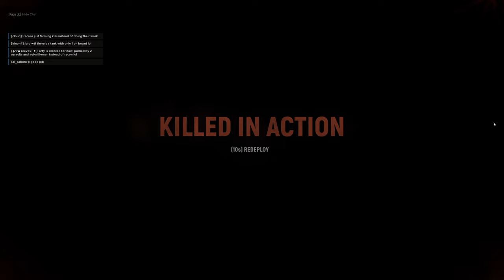Just Dying To Win - Hell Let Loose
99% of everyone's normal game play. It's Hell and my teacher once said "it's not about the winning, it's the taking part that counts" Fook You Mr Banks. Hell Let Loose